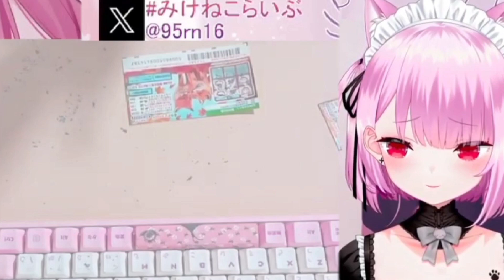みけねこ宝くじ~最後の最後、ようやく当たったかな!?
(酔翁の意は酒に在らず👍)